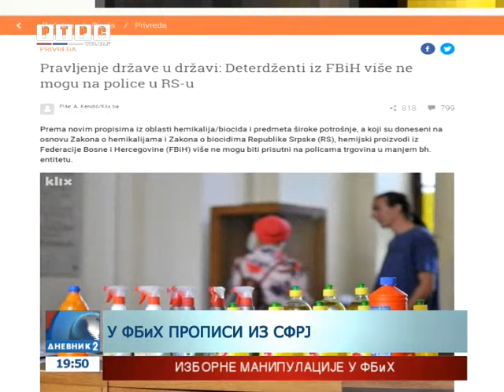Kakve veze imaju referendum i uvoz deterdženata!?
Ministarstvo zdravlja Republike Srpske nije zabranilo prodaju deterdženata koji dolaze iz Federacije BiH, već je u martu ove godine donijelo novi pravilnik kojim prozvođači moraju ispuniti uslove EU.